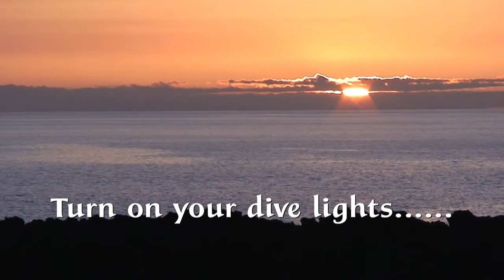Diving After Dark